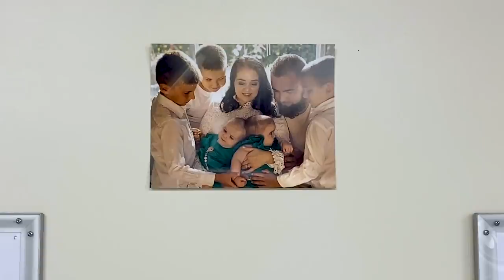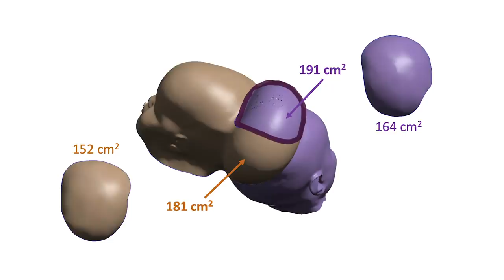Separating Conjoined Twins Part 4: 24-Hour Separation Surgery (surgery images not blurred)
Surgery day has finally arrived for conjoined twins Abigail and Micaela's separation. More than 30 team members crowd the operating room for the marathon procedure to separate the girls, who are attached at the head. The twins’ shared anatomy complicates the anesthesia. Surgeons make a surprise discovery and must make a tough call. The twins’ mother is joined by a supportive crowd as she waits outside the hospital, praying for good news.

This video contains some images of surgery. If you'd prefer to have these images blurred, you can watch this version of the story

"Separating Conjoined Twins" is a six-part Emmy winning documentary series that chronicles their journey from birth to separation surgery and beyond.

At UC Davis Children’s Hospital, we put your child at the center of everything that we do. It’s personalized care, uniquely sized for your child. You’ll see it in our child-friendly designs throughout the hospital, our farm-to-fork approach to dining, our playrooms and teen rooms and our team that feels like family. UC Davis Children’s Hospital is Sacramento’s only nationally ranked, comprehensive hospital for children, serving infants, children, adolescents and young adults with primary, subspecialty and critical care.